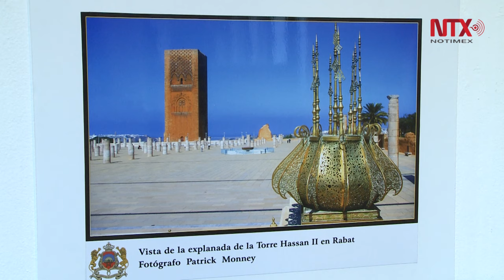Día Mundial del Arte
17 países participaron en esta exposición con más de 60 obras de arte